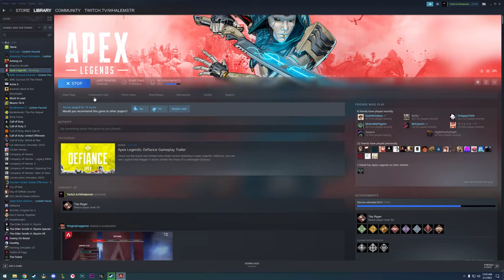Apex Champ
I think my mom will be proud